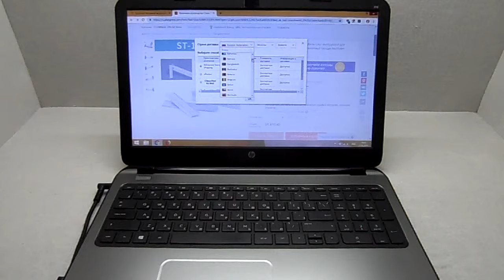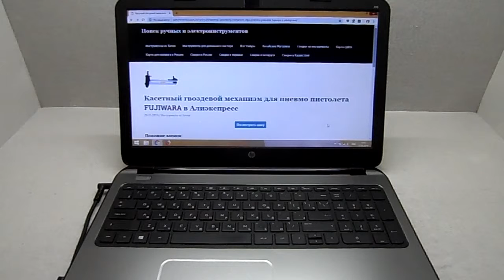Касетный гвоздевой механизм для пневмо пистолета FUJIWARA в Алиэкспресс